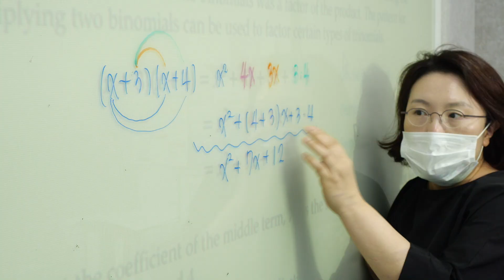1 Minute of PCA!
Catch a glimpse of 60 seconds in the life of PCA Korea!